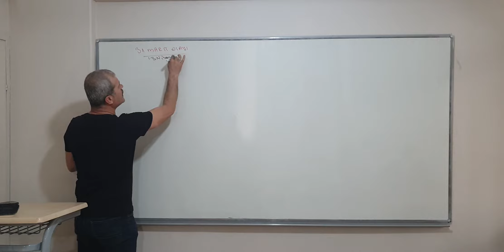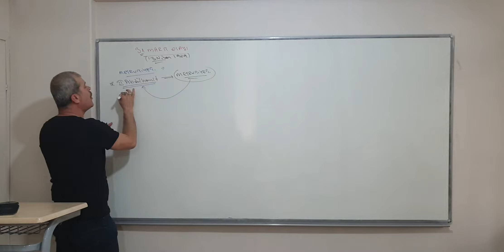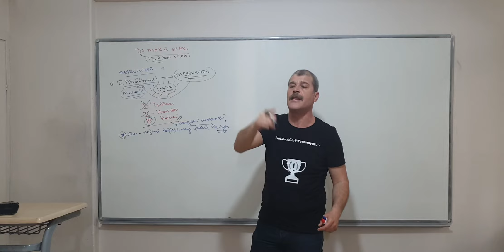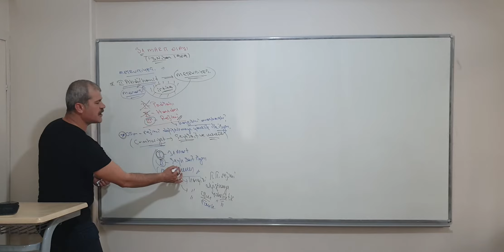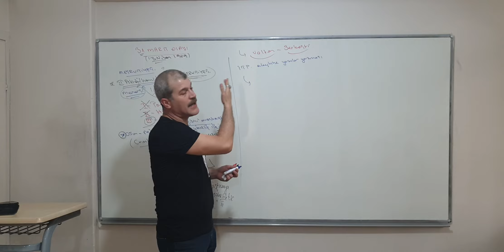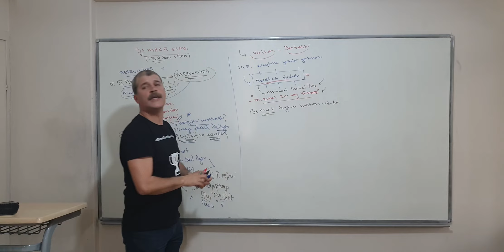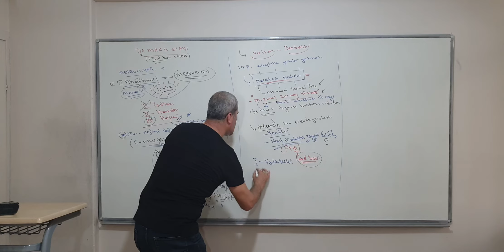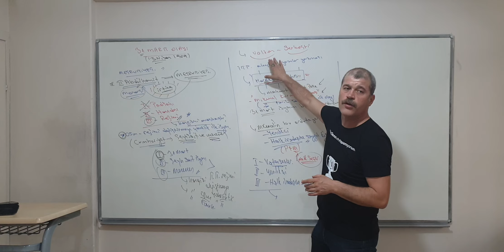1) 31 MART OLAYI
2023 yılında 31 Mart Olayından kesin soru gelir.